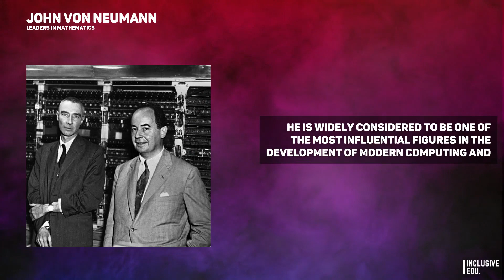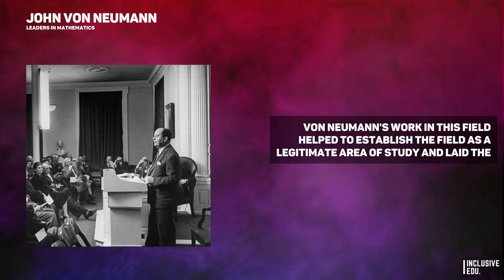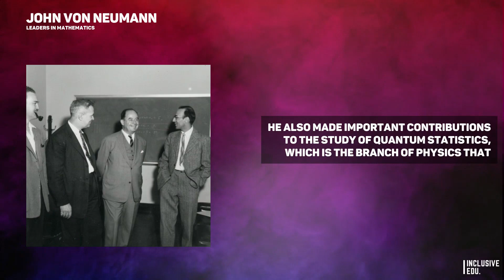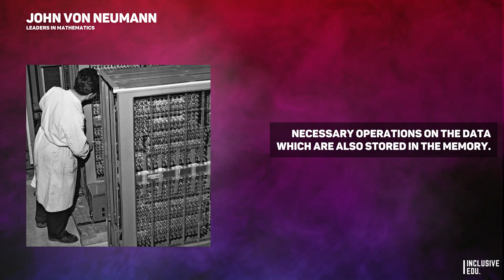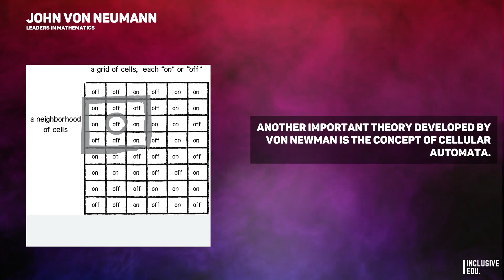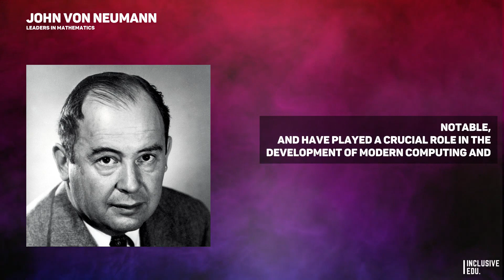John von Neumann - Scientist, Mathematician, Computer Engineer Biology, Psychology (USA)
John von Neumann was a Hungarian-American mathematician, physicist, computer scientist and polymath who made major contributions to a wide variety of fields, including mathematics, set theory, quantum mechanics, game theory, computer science, economics and statistics. He is widely considered to be one of the most influential scientists of the 20th century. Born in 1903 in Budapest, Hungary, von Neumann attended the University of Berlin and then the University of Budapest, where he earned a degree in chemical engineering. He then went on to Princeton University, where he worked on the Manhattan Project and the development of the atomic bomb. He was also instrumental in the development of the first computers, helping to design the ENIAC. In 1955, von Neumann was diagnosed with cancer and died at the age of 53. He left behind a rich legacy of scientific research that continues to influence the world today.